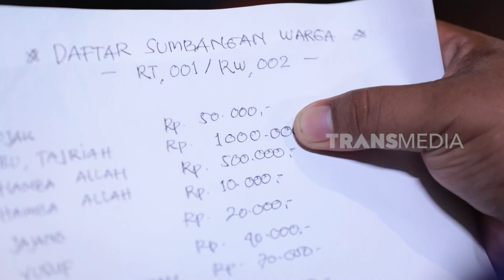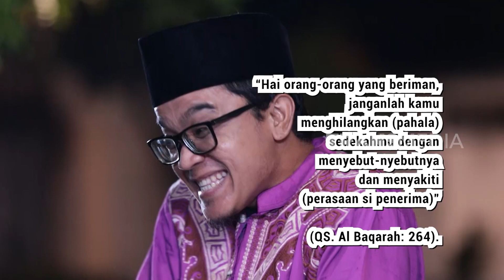Sedekah Kok Riya | TAKUT DOSA (09/04/23)